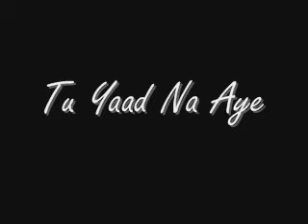Tu Yaad Na Aye Esa Koi Din Nahi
Malik Rzi Khan